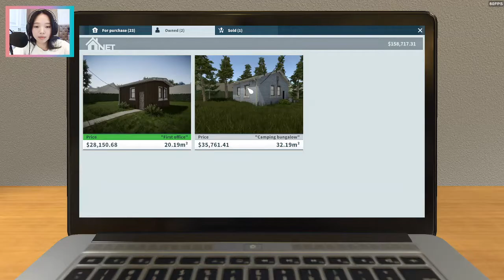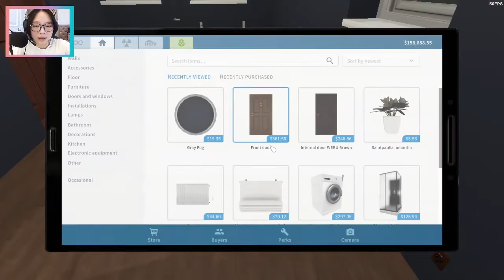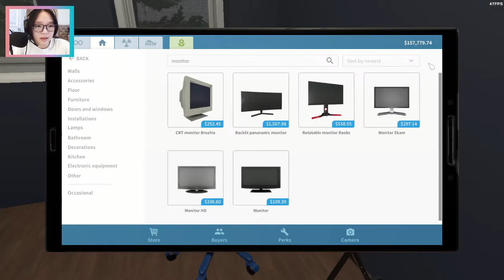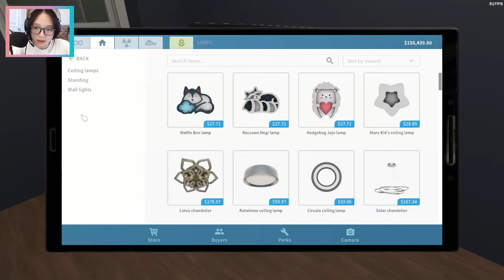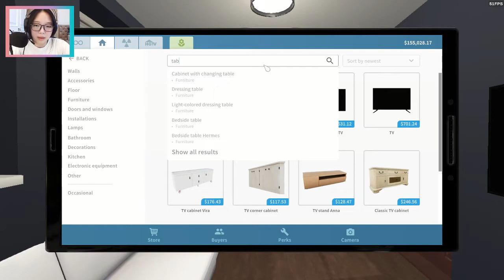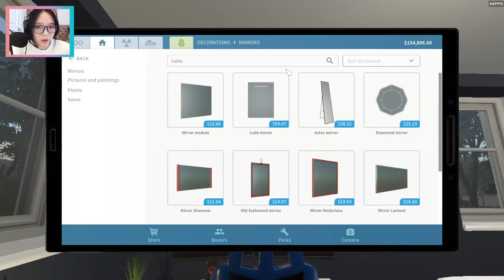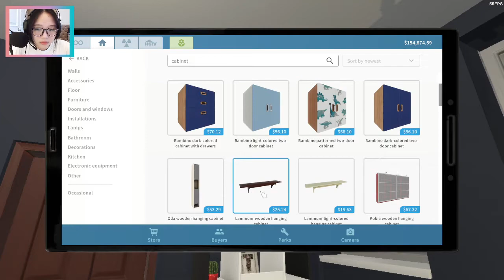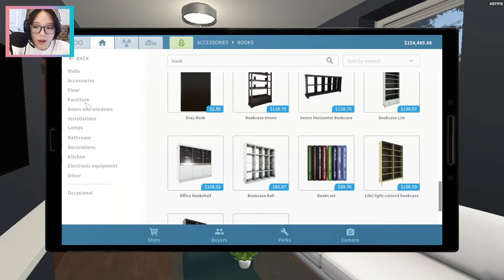MEMBUAT KANTOR IDAMAN KU - HOUSE FLIPPER INDONESIA #3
Hari ini kita akan buat kantor idaman aku guyss di house flipper. Semoga kedepannya bisa mempunyai kantor yang seperti ini ya guyss wkwkwk aminnn. Thank you guys udh mampir ke channelku and I hope u have a great dayy. Stay safe and healtyy